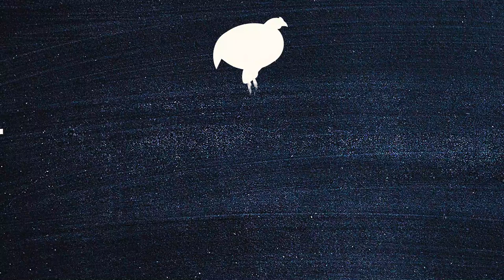Episode 8 : L'étude scientifique des poulets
Dalila Bovet, éthologue, nous parle de l'étude scientifique des poulets. Pour en savoir plus sur la situation des poulets en élevage RDV